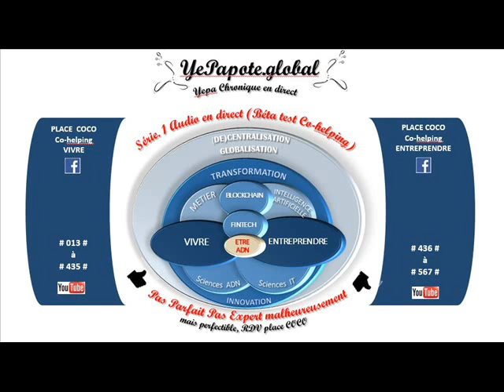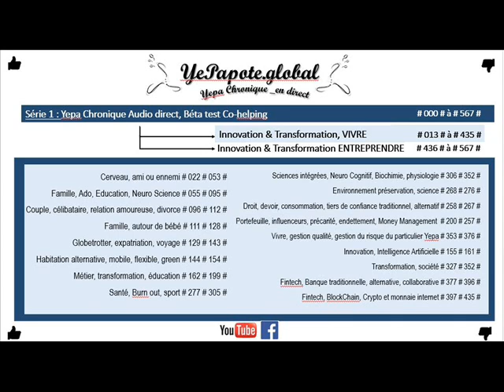#495# Indépendant cotisation RSI CIPAV PLFSS ? Choix statut, régime d'imposition, fiscalité ?